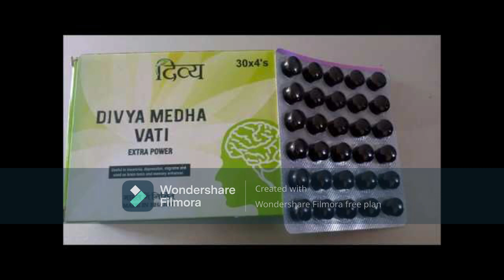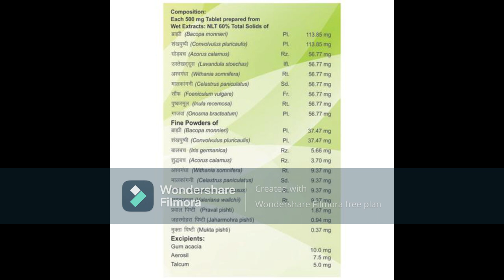Patanjali Divya Medha Vati Review in Hindi | दिव्य मेधा वटी के क्या फायदे हैGenuineReviewsofficial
पतंजलि दिव्य मेधा वटी मे निम्न सामग्री सम्मिलित की गयी है –
Brahmi -ब्राह्मी
Shankhpushpi -शंखपुष्पी
Vacha -वाचा
Ustekhadoos -उस्तेखदूस
Gaajwan -गाजवान
Maalkaangni -मालकांगनी